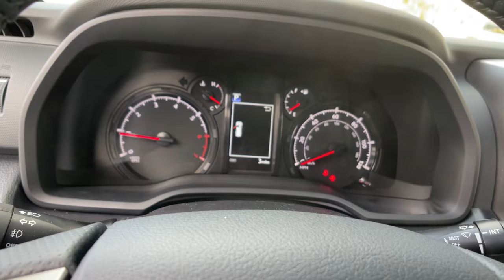2024 Toyota 4Runner Carson City, Reno, Northern Nevada, Dayton, Lake Tahoe, NV 68489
Underground New 2024 Toyota 4Runner SR5 Premium available in Carson City, Nevada at Carson City Toyota. Servicing the Reno, Northern Nevada,  Dayton, Lake Tahoe, NV area.

Hop into the 2024 Toyota 4Runner.  Here's a capable 4Runner that offers impressive off-road ruggedness, a comfortable interior, family-friendly design, and impressive towing capacity. Can you hear the trail calling? The following are some of this vehicles highlighted options: 4WD selector (electronic hi-lo), Knee airbags (dual front), Tire type (all season), Steering ratio (18.4), Side curtain airbags (rear), Side curtain airbags (front), Side airbags (front), Rear vents (second row), Rear brake diameter (12.3), Front brake diameter (13.3), 4WD type (part time), Front airbags (dual), Front air conditioning zones (single), Front air conditioning, Battery saver, Battery (maintenance-free), Axle ratio (3.73), Airbag deactivation (occupant sensing passenger), Air filtration, Turns lock-to-lock (2.7). Don't miss the chance to make your off-road dreams come true. Get behind the wheel of this rugged 4Runner and go! Our team will give you an outstanding test drive experience. Stop in today!